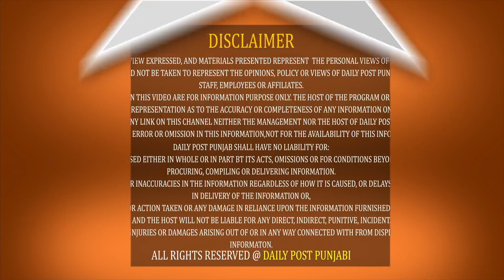TV ਸ਼ੋਅ ਤੋਂ ਬਾਅਦ ਹੁਣ ਜੇਲ੍ਹ 'ਚ ਬਣੀ ਸਿੱਧੂ - ਦਲੇਰ ਮਹਿੰਦੀ ਦੀ ਜੋੜੀ , ਇੱਕੋ ਬੈਰਕ 'ਚ ਹੋਏ ਬੰਦ, ਦਲੇਰ ਨੂੰ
TV ਸ਼ੋਅ ਤੋਂ ਬਾਅਦ ਹੁਣ ਜੇਲ੍ਹ 'ਚ ਬਣੀ ਸਿੱਧੂ - ਦਲੇਰ ਮਹਿੰਦੀ ਦੀ ਜੋੜੀ , ਇੱਕੋ ਬੈਰਕ 'ਚ ਹੋਏ ਬੰਦ, ਦਲੇਰ ਨੂੰ ਹੌਂਸਲਾ ਦਿੰਦੇ ਨੇ ਸਿੱਧੂ , ਸੁਣੋ ਹੋਰ ਕੀ ਕੀ ਕਰਦੇ ਨੇ ਗੱਲਾਂ , !

Patiala ,Punjab ,PatialaJail ,PunjabiSinger ,DalerMehndi ,PigeonPeltingCase ,IndianPolitician ,NavjotSidhu ,RoadRangeCase,Locked ,SameBarrack ,Dailypostpunjabi